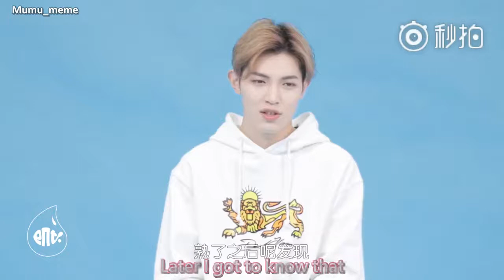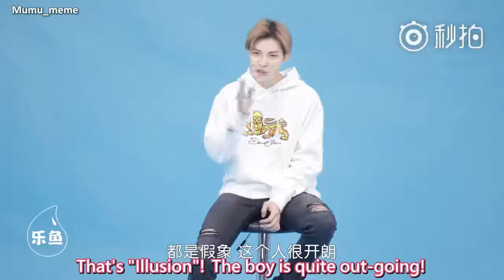[韩沐伯 Han Mubo] [ENG] First impression and current impression for each other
原视频Cr: 乐鱼VIDEO